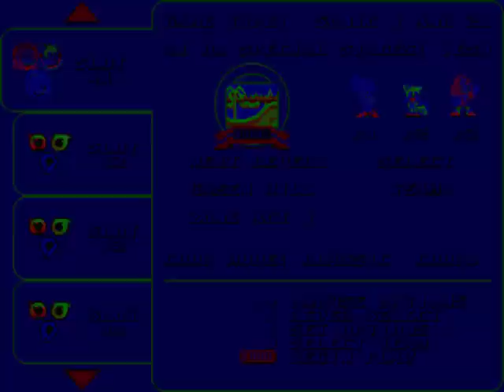Sonic Classic Heroes: Longplay Completo. Personajes: Sonic y Tails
Longplay de este hack del Sonic 1 y 2 con los 2 amigos de siempre